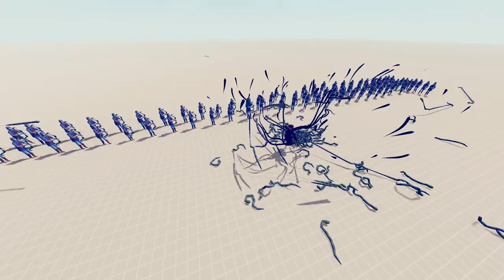REAPER vs 100x EVERY UNIT - Totally Accurate Battle Simulator (TABS)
TABS - REAPER vs 100x EVERY UNIT - Totally Accurate Battle Simulator - Tabs Halloween update with new units including the grim reaper, swordcaster, skeletons, dracula vampire & more!

Game Overview:
Totally Accurate Battle Simulator is a wacky physics-based tactics game. Experience accurate battles through the ages. From medieval peasants to modern-day, TABS uses state of the art physics-based simulation to provide you with never-before-seen insight to our greatest battles of history.

Features
-Campaign
-Sandbox mode
-Whacky physics animations
-A bunch of silly units
-Unit Creator
-New Levels
-New maps
-New units

**This video is supported by Landfall Games. Thanks to the devs for hooking me up with a key!

A. Due to FTC rules, all videos where I have received financial incentives to produce a video need to be disclosed.

About Entak:
My name is Levi and I am a husband, father and life long gamer. My channel is a clean channel and I try to produce clean content for all to enjoy. Thanks for all of the support you show me and for checking out my videos. Make sure to watch other videos from my playlists or chat with me over on twitter or discord.